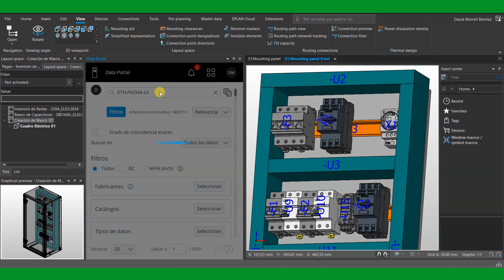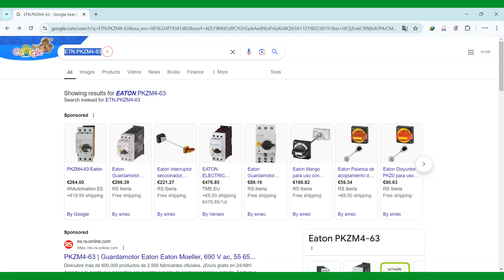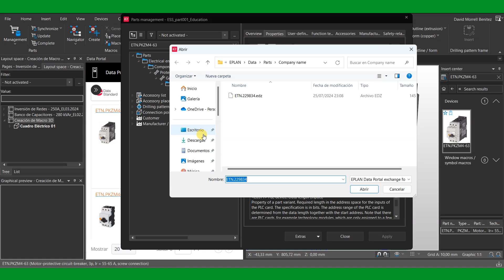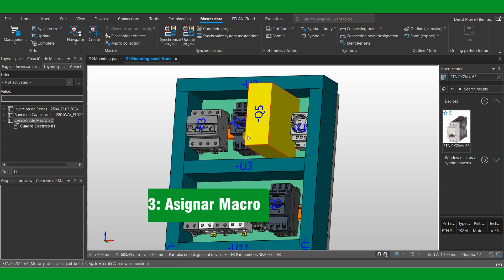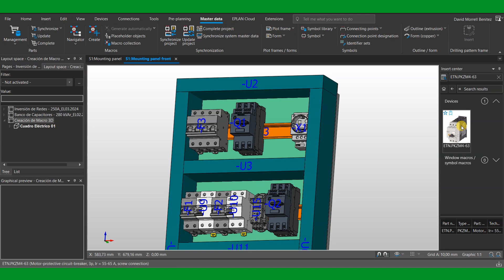Cómo crear Macro 3D en EPLAN Pro Panel 2023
¿Alguna vez has descargado un componente desde Data Portal o creado una macro personalizada solo para encontrarlo mostrado como un cubo 3D genérico en el diseño de tu panel eléctrico? En este tutorial, te mostraremos cómo agregar gráficos 3D realistas a tus componentes en solo tres sencillos pasos usando un archivo EDZ.

Mira el video completo para aprender cómo:

Paso 1: Extraer datos del componente
Paso 2: Importar un archivo EDZ
Paso 3: Asignar la macro a tu componente

CAPÍTULOS:

00:00 Intro
01:07 Paso 1: Minería de Datos
02:11 Paso 2: Importar archivo EDZ
03:48 Paso 3: Asignar Macro